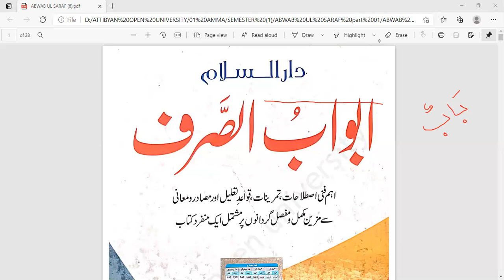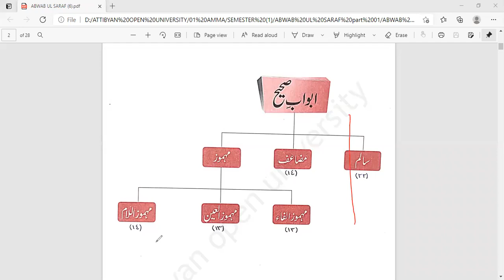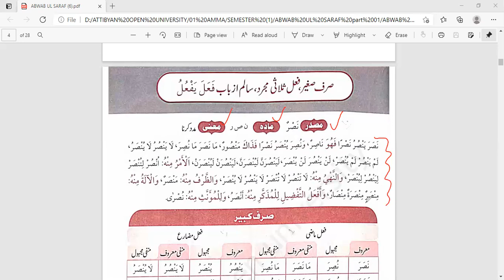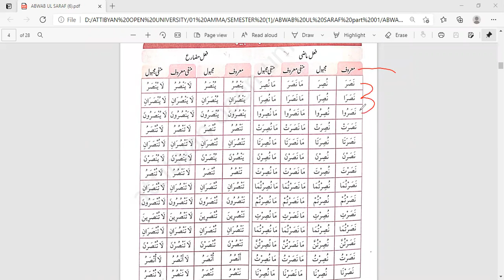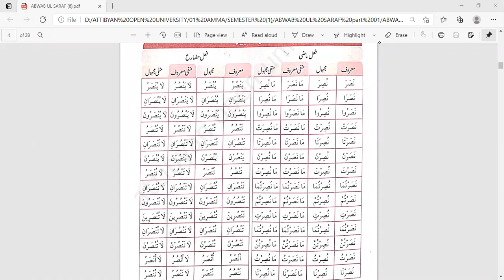Lecture 3 || Online Dars-e-Nizami Course Free || Qawaid Ul Sarf قواعد الصرف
If you're a government employee, a house wife or a businessman. Now it's easy to learn Quran o Hadith online at your home.
altibyan open University gives you the facility to do Dars-e-Nizami course online.
لاگ ان کریں

فرقة ماهذ ظايفة ليتفقهوائي البين وليدبر وأقومهم إذا رجعوا النية لعلهة تخلدون) (فلولا تقر من كل

Darah At-Tawbah 122)

AT-TIBYAN OPEN UNIVERSITY

Online DARS E NZAMI COURSE (6 years)

(For Men and Women of all ages, Across the Globe)

A Golden opportunity to learn Deen as per your convenience on the go.. Online Classes

You will learn in these six years:

Hitz E QUR'AN (para 30)

TARIMA & TAFSEER (Complete) USOOLE TAFSEER

ULOOM UL QUR'AN HADEETH

SAHEE BUKHARI (Complete) SAHEE MUSLIM (Complete) SUNAN ABU DAWOOD (Complete) JAME TIRMAZI (Complete) SUNAN NASAI (Complete) MISHKAT (Part 2) BULOGH UL MARAM (Part 1)

· AQEEDA

USOOL E FIGH

ISLAMIC FIGH

SEERA NABWIYYA

TAREEKH

COMPARATIVE RELIGION

HEIRSHIPWERASAT)

ARABIC LANGUAGE

ARABIC LITERATURE

ARABIC GRAMMAR

Under the supervision of MPhil, PhDs and Sharia Scholars WataquMadarisCurriculum (Approved by Higher Education Commission/Govt of Pakistan)

*6 years Daras e Nazami will be taught via 2 hours classes for 5 days

per week over 12 semesters

During the program, students will be provided best possible career counselling and guidence for general education

Students will be able to:

Become qualified religious scholar 2 Contribute to the social well being of their country

Aquire knowledge through online classes, in line with international standards. Upon completion of the program, you can do

Master and PhD from any University and get

respectable job.

Principal:

Mr. Hafiz Usman Marjalvi (Graduate: Muhammadia Islamic University.

GRW, & M. Phil Research Scholar: UMT)

Exploit this opportunity: Submit your Application NOW and become qualified religious scholar.